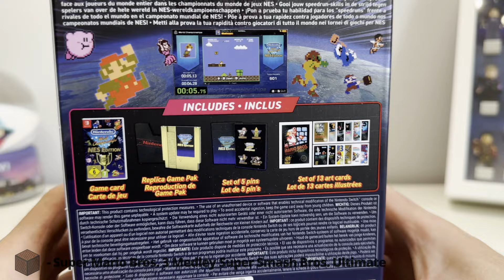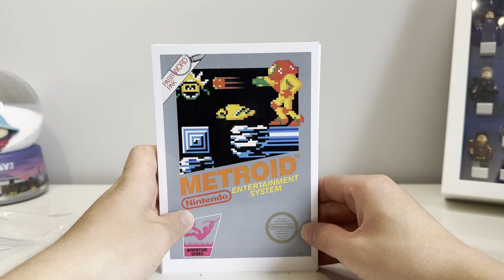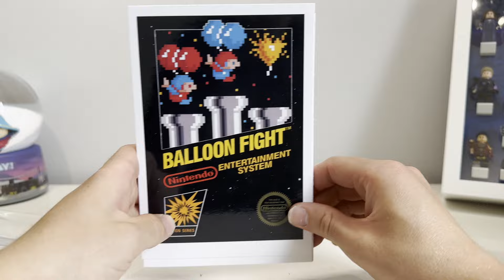Nintendo Switch World Championships NES Edition Unboxing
A quick unboxing of the new Nintendo Switch World Championships NES Edition